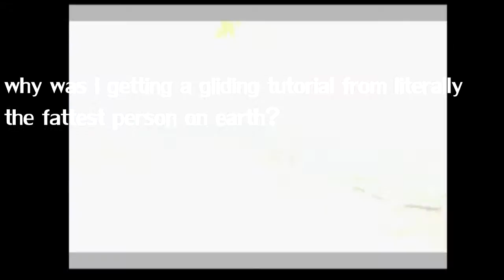Spyro The Dragon 100% Stream Highlights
A compilation of all the best bits and things that happened in my Spyro 1 100% Streams. Either stupid deaths, quips, noises or shit jokes.